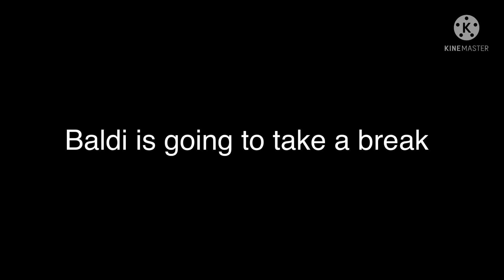Godzilla Lucas Awberg 4000 2019 Kaiju’s basics official trailer